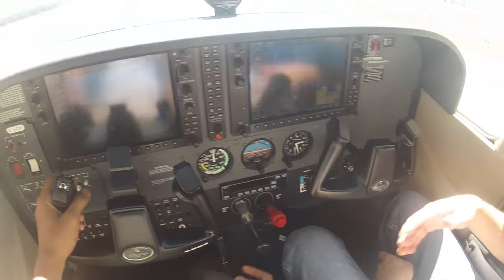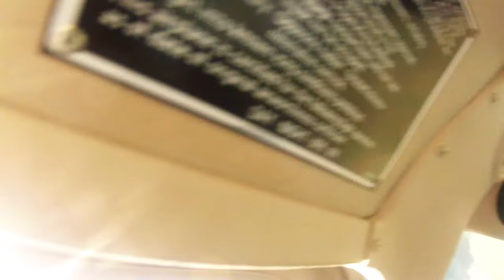Cooking Lake Aviation Academy Stalls & Spins. (Stunt Flying) SHORTENED VERSION, NO PRE-FLIGHT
Takeoff, Rotation, Garmin G1000, Spirals, Spins, Stalls, Landing.

Hi I'm Chad, and I made this Video.

Video Made with GoPro HD HERO 2, 1080p 29.97fps, Adobe Premiere CS5

Airport: Uncontrolled Airspace CEZ3 (Airport Code) Cooking Lake

If you fly in Canada, and are working toward a Career in Aviation (Pilot, Aircraft Mechanic, or Becoming a flight instructor. Your lessons, books, training, and flight related learning should be tax deductible. (Contact an Accountant for further details).

You can go on your first lesson tomorrow, with no prior training, with a certified flight instructor in the air right away, and ground school can be completed during, before, or after in-flight training. (Weather Permitting)

Aviationacademy.net

Cooking Lake Aviation Academy: Check their Fleet of  (4) Cessna 172 Skyhawk SP's (2x G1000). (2) Piper PA44-180 Seminole (Multi-Engine).  (1) Modular Flight Deck Simulator (MFD).

This lesson was 1.3 Hours (Engine on/Hobbs Time) 0.40 Hours Ground Briefing.
Dual Flight. $322.09 CDN

1.3 Hours Flight.
1.3 Hours Flight Instruction.
0.4 Hours Ground Briefing.